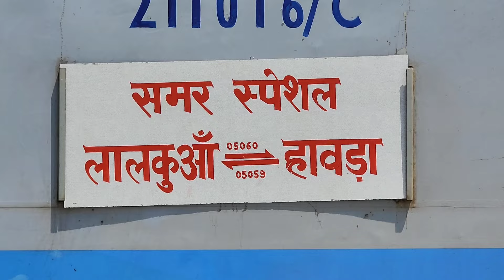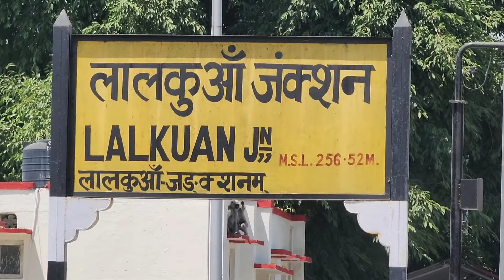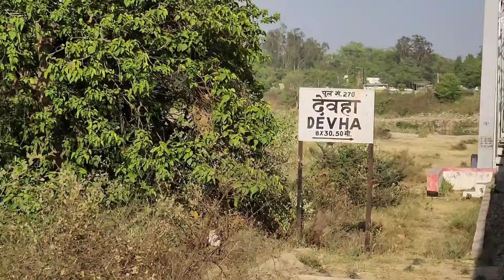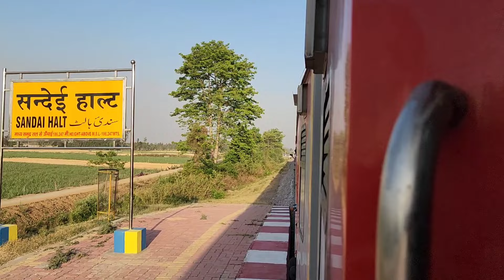First Journey From Lalkuan to Puranpur || Lalkuan Howrah Train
full detailed journey first train from lalkuan to Puranpur
lalkuan howrah express